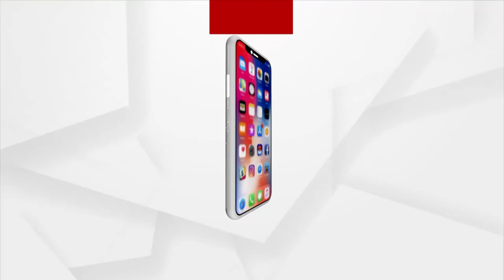ବ୍ରହ୍ମପୁର MKCG ମେଡିକାଲ କଲେଜକୁ ଅକ୍ସିଜେନ ପ୍ଳାଣ୍ଟ ଉତ୍ସର୍ଗୀକୃତ କରିଛନ୍ତି ମୁଖ୍ୟମନ୍ତ୍ରୀ ନବୀନ ପଟ୍ଟନାୟକ